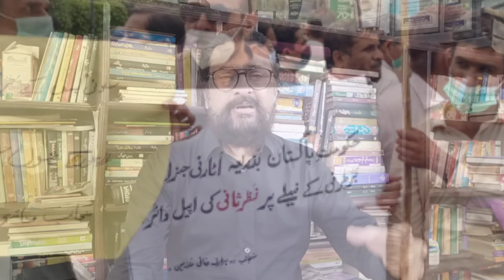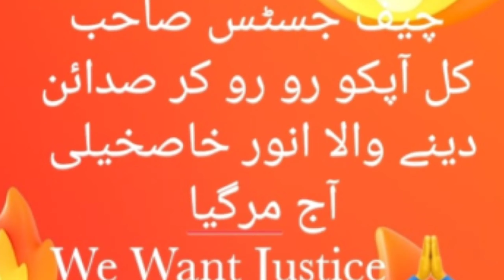16 ہزار ملازمین کو انکی نوکریوں سے کیوں نکالا گیا ، حکومت خوشخبری سنائے گی ؟ مکمل کہانی سامنے آگئی